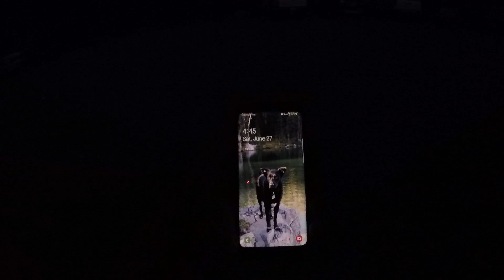Sundance Mountain Summit